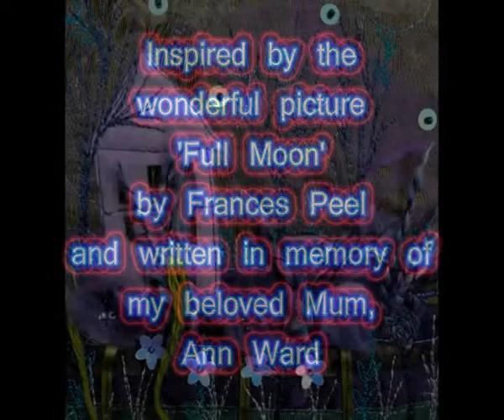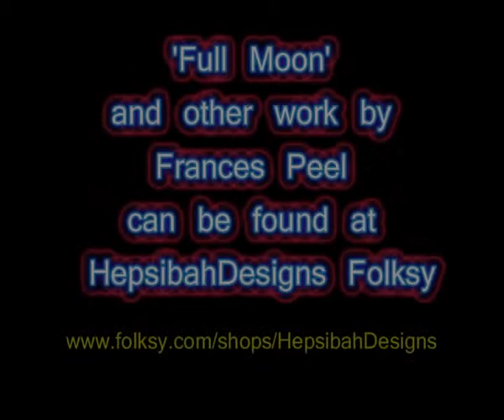English Folk Music: Home at Evening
Home at Evening. A song written in memory of Ann Ward (my mum) and inspired by the picture by Frances Peel entitled 'Full Moon'.